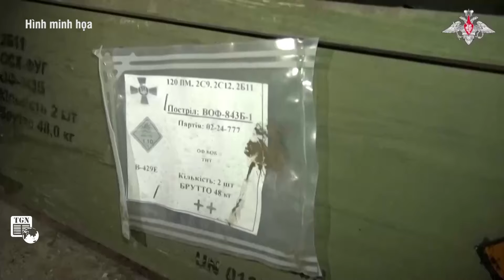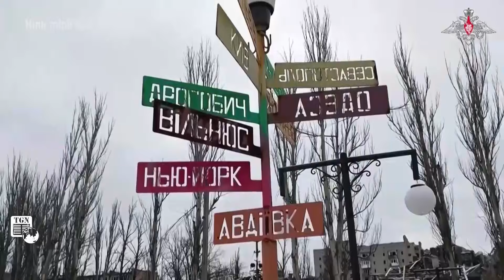Cả nghìn lính Ukraine bị bắt sống, nhuệ khí toàn quân suy tàn sau thất bại tủi nhục ở Avdiivka | TGN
THẾ GIỚI NGHIÊNG | Sau nhiều tháng bị Nga oanh tạc dữ dội, Ukraine đã chấp nhận việc thất thủ tại thị trấn Avdiivka - thành trì mà họ kiểm soát trong suốt một thập kỷ qua. Được biết, hàng trăm người lính Ukraine tại Avdiivka có thể đã bị các đơn vị Nga bắt giữ hoặc bị mất tích trong quá trình rút lui hỗn loạn khỏi thành trì miền Đông này. Đây là một tổn thất lớn đối với Ukraine, một đòn giáng mạnh vào nhuệ khí vốn đang suy yếu của họ cũng như quá trình tuyển quân của nước này.